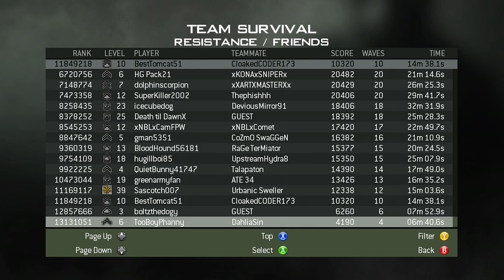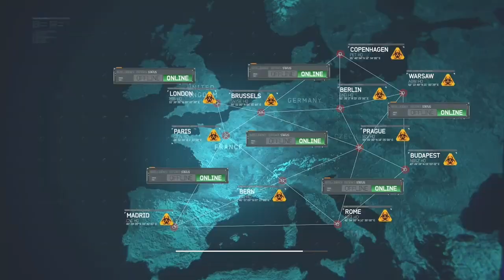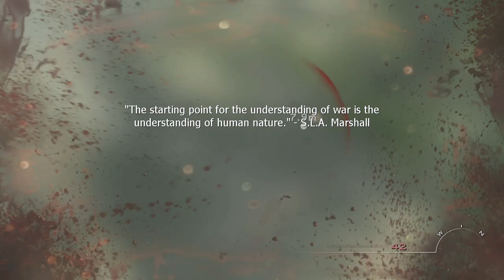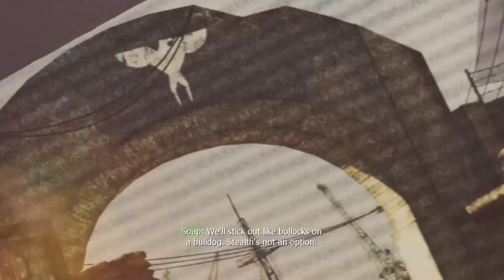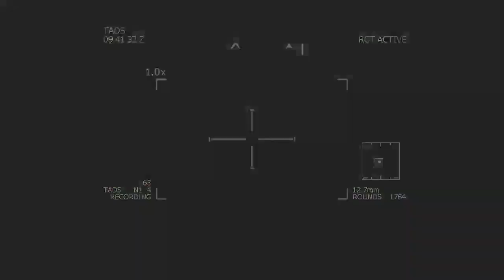"GOING BACK TO THE ORIGINAL" COD MW3 Live Stream #1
BestTomcat51 goes back to his first COD game which was MW3 as he looks back at an old game... -- Watch live